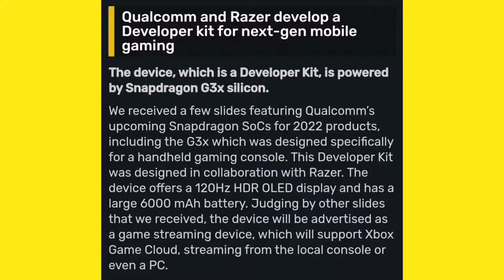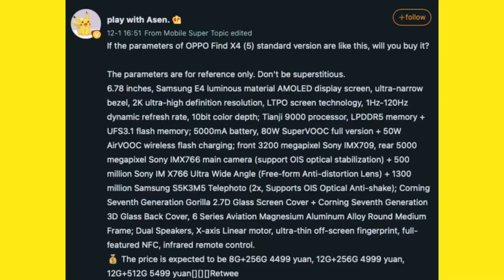Tech News- Realme 9i first look , Qualcomm, Samsung A73 , Oppo Find X4, Redmagic 7